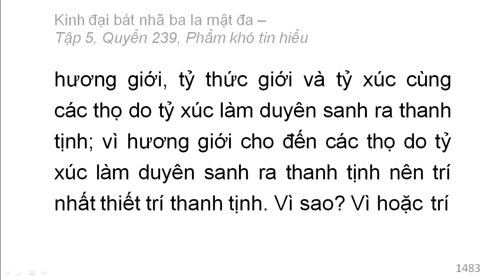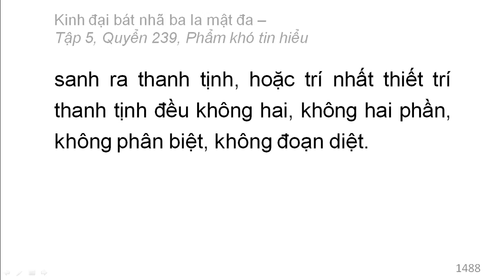600 quyển Kinh Đại Bát Nhã Ba La Mật Đa: Quyển .../600 (tiếp) (đọc lần 2)